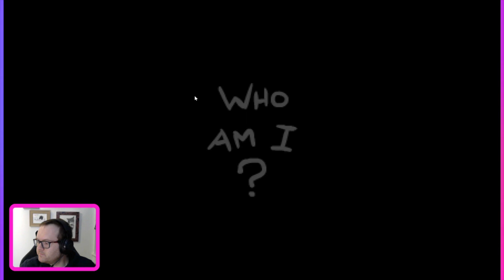BoI: Repentance - Part 9